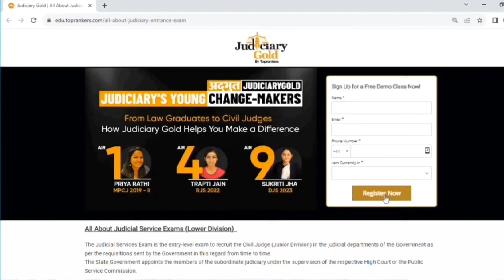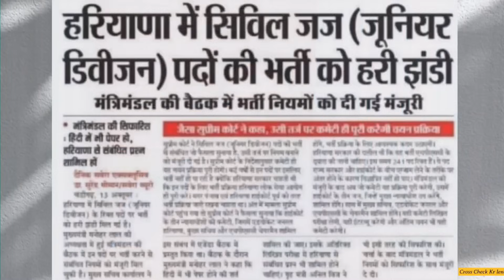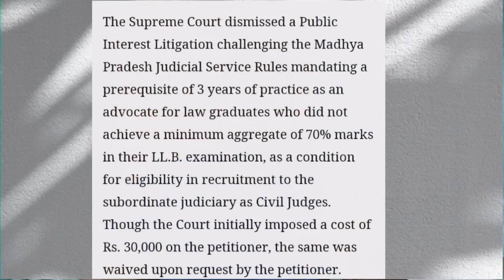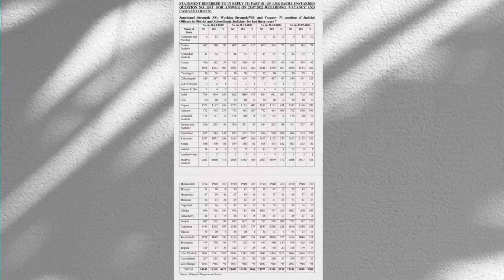Upcoming Civil Judge Bumper Vacancy In MP, UP, DJS, HJS, RJS || POST - 600+ Civil Judge Vacancy?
Judiciary Gold by Toprankers brings free demo classes for all judiciary aspirants !

The platform provides comprehensive training to students with regular mock tests, detailed analysis, personalised mentorship, one-on-one doubt clearing sessions, tailored study materials and many more.